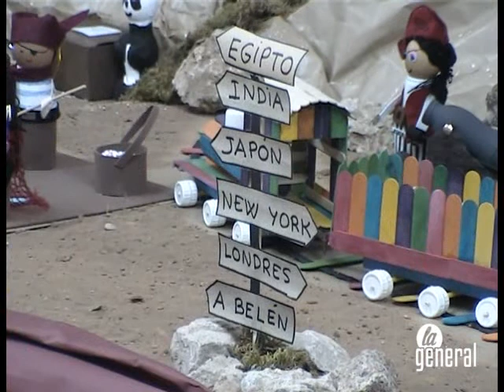Premios a los mejores belenes de la comarca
La ruta discurre por una docena de municipios de Tarazona y el Moncayo